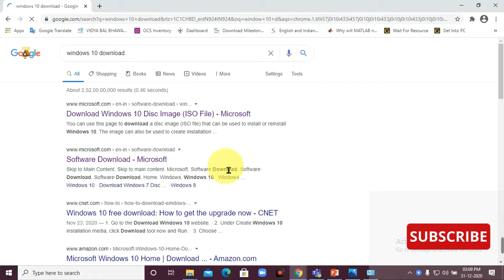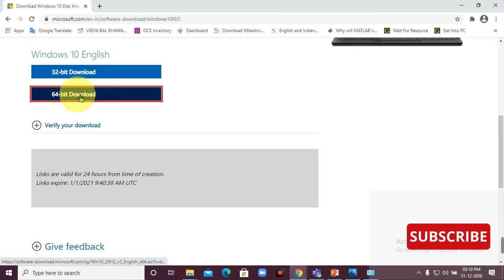How to download windows 10 latest version ISO | Windows 10 Original ISO Download for Free | 2020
this video, How to Download Original Windows 10 for Free with Latest Version